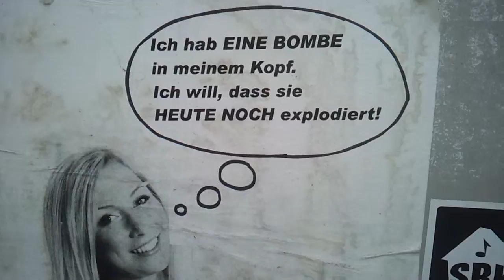DORTMUND 372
KORT-TV by kortisohn1977 alias Thilo Kortmann,

Dortmund 2015